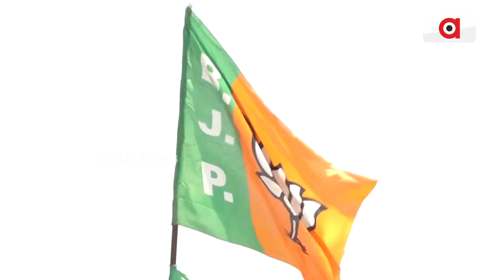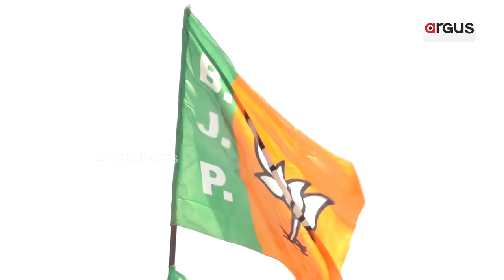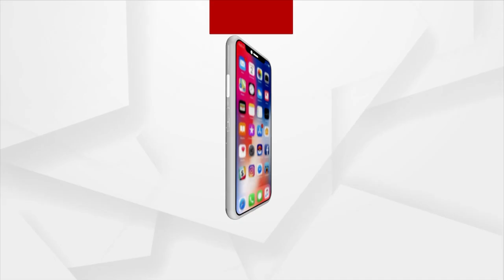'Monster' Title For People In Their Own Court